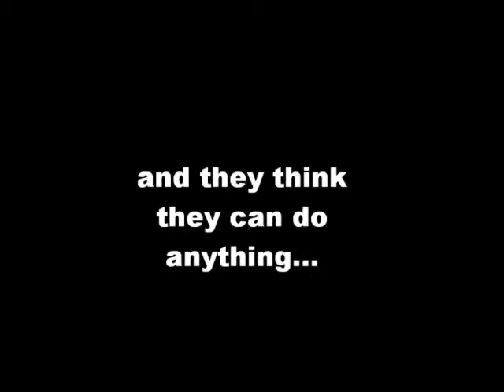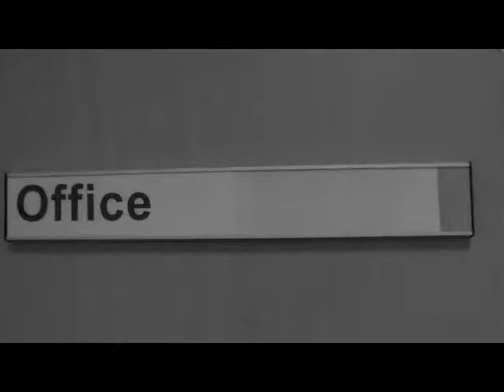Harsh Lights trailer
Made this for a project. Took ages, but love the final thing :)